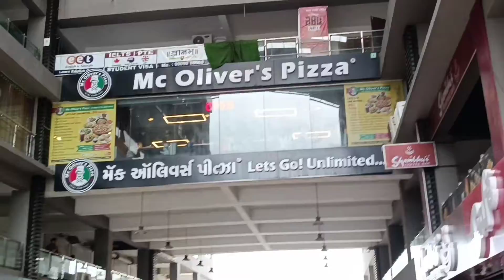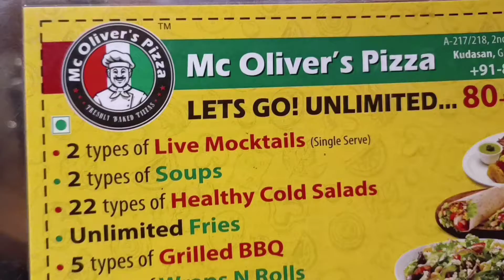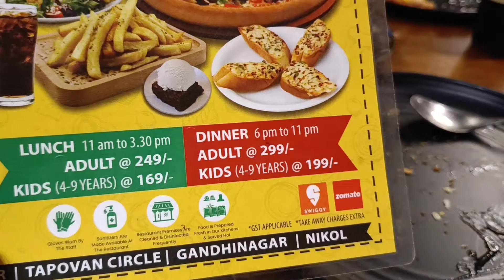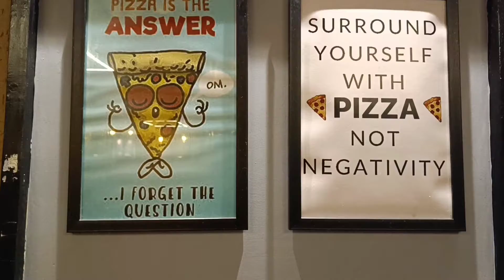Jatin Vlogs :~ bhut muskhil se mila hume room 🥲🥳 Gandhi nagar room search vlog#ahmedabad